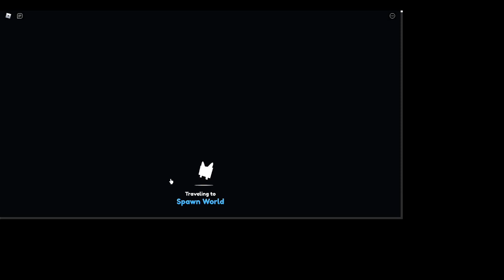Pet simulator Ep. 1